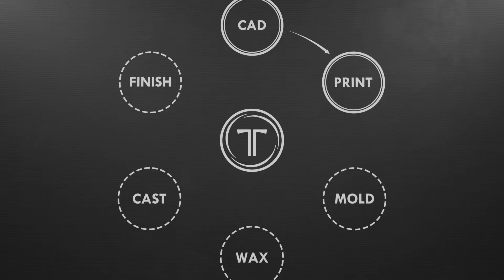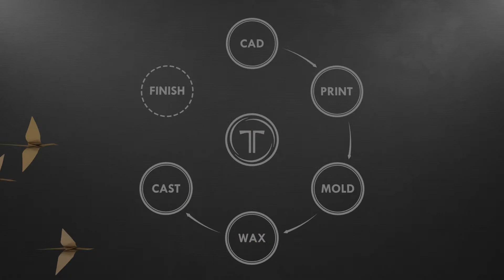Taba Jewelry Services / Lost Wax Casting and Jewelry Manufacturing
Lost wax casting is one of the most ancient ways of making jewelry. Here at Taba, we've paired lost wax casting with digital and 3D printing to help designers produce the designs they imagine. If you're a jewelry designer, see what we can do for you